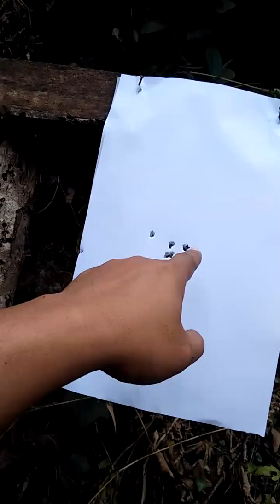Zeroring teleskop, cara setting teleskop senapan angin WA 089667853366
Permintaan pelanggan sebelum di kirim